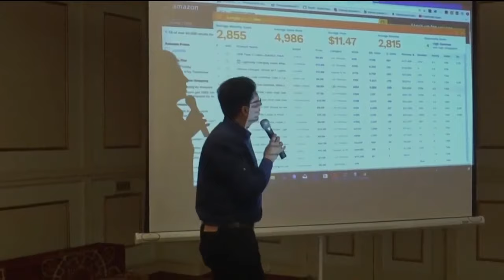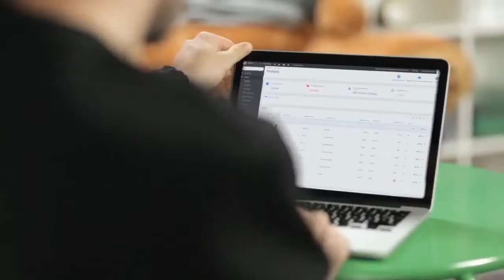A Journey of Enablers | How it's all started and where it stands now!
A Complete Journey of Enablers | How It's Started and Where we Stand!

Saqib Azhar is a CEO & Co-Founder of Enablers, with years of experience in Technology and digital marketing and selling physical products in International eCommerce Channels. After spending 15 years of his life in United Kingdom, he decided to come back in Pakistan to serve the people and help them build their own eCommerce business in international Market like Amazon.

We know how people struggle to get their online businesses off the ground profitably. We solve this by teaching you step-by-step tested and proven tactics. Whether you are just getting started, or have been selling awhile, we’ve got something for everyone!

Saqib’s ambition is to raise awareness and empower people in every city of Pakistan by guiding them through Enabling Series. He prides himself on having ear to the ground with all the latest trends in the eCommerce field, and also on enabling our local population to build up businesses on the largest eCommerce platform.

He wants to give back his knowledge to bring a positive change in Pakistan to encourage people to start their own multi-million an online international business and help build the economy of Pakistan and empower our youth, businesses and increasing exports to bring foreign income in Pakistan.